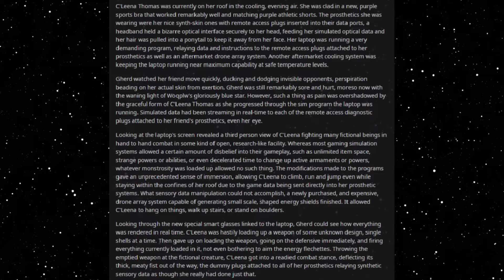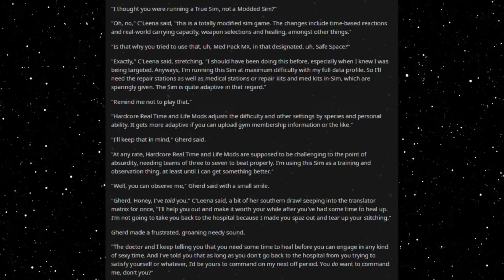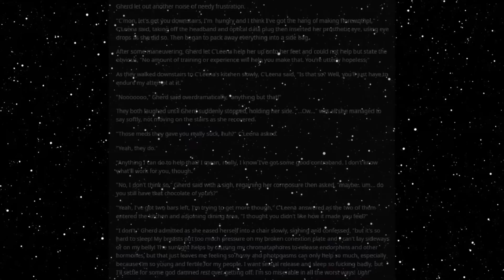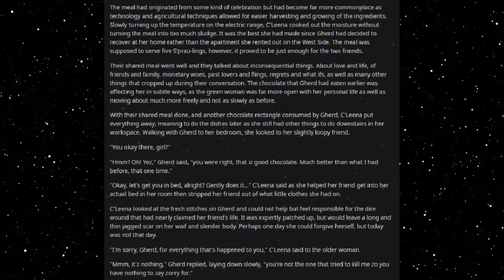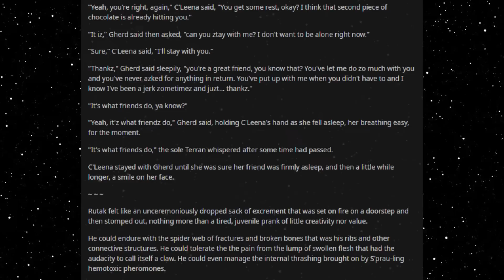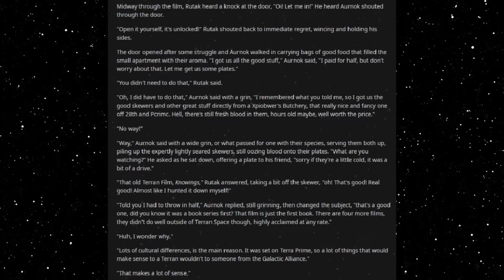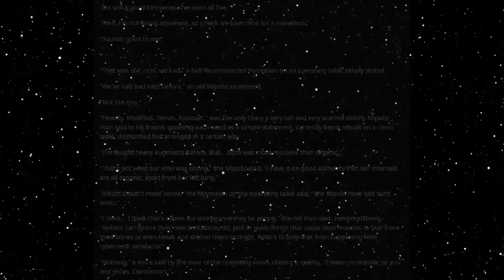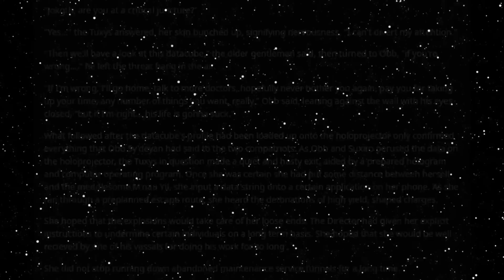Best HFY Reddit Stories: C'Leena Thomas, Prosthetist (Chapter 37)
Training in VR...

An original story written, and granted permission to narrate by u/mage_in_training

Current Patreons:
Roger Dial
J. Howard
Samuel king
Nathan Riek
Mezec
Nikolous Rice
Jeffery Needham
Dwavenminer
Daddy Jesus
Green Blaster07
Warutteri
Nick Hatley
John Etgar
Luis Medina
Adam Drawdy
James Erb
Evan Summers
pedro batista cepeda
Daniel Gartin
Jeromy Carmickle
Jeffrey hedlund
RUBEN
Tanner Ryan Jollet
Dan Chadwick
Dionysus
Jason Pearson
Wolflet
John J Riggan
Joel Nikula
Daq Britton
Erick Jaquez
Elitedrone
Weston Simmons
Mario Colon
Stephen Dower
Jonas GrundstrÃ¶m
Joey Bates
Brennan Robertson
michael lee
laurine manigat
Elim Tevir
Alexander Michael Fraser
Micky
Thee_ Number_Six
Raymond Demara
Christopher Heredia
Maze Zy
David Arva
Logan Herron
John Weaver
Malovich
Silvan Fricker
Mr. Karlsson
Manuel Garcia Soto
Jonathon Chasteler
KazuniTheAvali
Cloodden
genomephilanthropist
boone stover
Dustin Tijerina
Thobias Ã¥man
Nicholas Johnson
C Fern
TheBadassForunnerElite
oliver Pettersson
John Arians
eistee9683 .
SCP-49730
Jeff Kaiser
Alex Corl
Jess Hobart
Purple Magi
Matthew
william
Mr. NoNameA2601
Vengrov
Andre Tolmich
Dexxuleed
Ross Warden
Jason
Blighty
saber154
Cameron
Felipe Agudelo
juan ruvalcaba
Davin Smith
chaoticPopo
Possibly Here For Plot
Sapient_table
Vanopolis
Trey Hull
MÄ«onikoi
chzoe warford
Andrid9
daniel john gerhart
Mr.Monical
Kimball Boyd
but span
Shaun Jacobs
Enterprise
Tradainian
Quakes
Peter Crane
daniel mayo
Adrian IwaÅ„ski
Joshua brown
Dopamine Coma
Carl
Rusty Shackleford
Logan Jacobsen
Tech Priest Toaster
Thirteenth Angel
James Gregory
OyBoy413
Drakos
chaosdays
john
Yahsho Jinn
Chris Hogg
JordKriger
Nathaniel Krauss
Namel909
Devara Saira
Sturlaugur Arnar Kristinsson
Michael Morse
Nick Devor
Mitchell Taylor
PATRICK JAN JOSUA DAVIDSEN
Imp erishable
dioriteigneous
NightVision
Nathan west
matthew baker
Danger N00dle
DragenDragoon
Corbin Mcneill
nick davie
OTTO DBS Gaming
Danial Zujkowski
Dalmenuis
Tyler Bremer
eyes downfield
king vice
Barrage balloon
Roy Nicolaysen
Merlin Morgan
DebautcheryDecanter
julekule
Dragonking
Jonathan Torrez
Riokan
Juliano De Luca
Brice Abbott
Arin Storm
Logan Kuhlman
CLOROX D VIKING
Wln424
Viridity one
ShadaePrajschet
jordan simmons
Joey
iamblt
some wierd guy
Chandler Riley
Thomas Panis
John Meek
turnip hunter
Jarrett Campos
shadow sword001
joshua stone
Jim Flint
koollman
Dank Matter
Alex Farmer